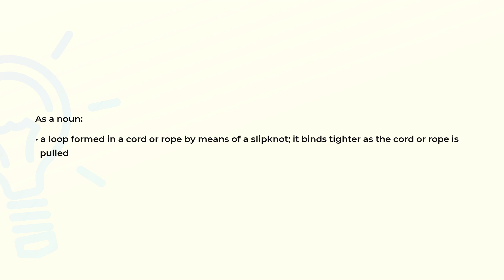What is the meaning of the word NOOSE?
Definition and spelling of the word NOOSE.

(00:00) Intro
(00:07) As a noun
(00:19) As a verb
(00:27) Spelling

As a noun (00:07):
• a loop formed in a cord or rope by means of a slipknot; it binds tighter as the cord or rope is
  pulled

As a verb (00:19):
• make a noose in or of
• secure with a noose